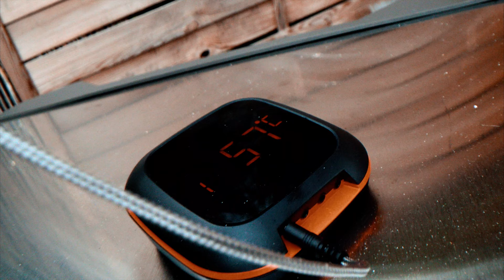Loawa Probe lens only shot (first time test shots) - The Napoleon Prestige Gas Grill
Der neu Napoleon Prestige Gas Grill
Kleiner Neuer Clip Für GIXX BBQ.
Wir Präsentieren den Napoleon Gas Grill, Echt ein hammer Teil.
Macht riesen spaß damit zu grillen.
Wunderbar, vielen Dank an GixxBBQ
für die bereitstellung des Grills